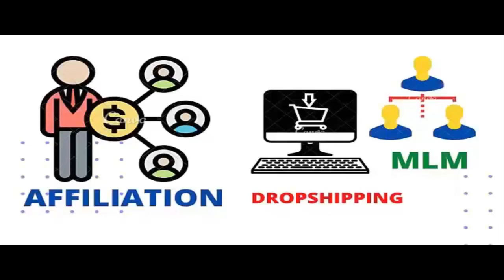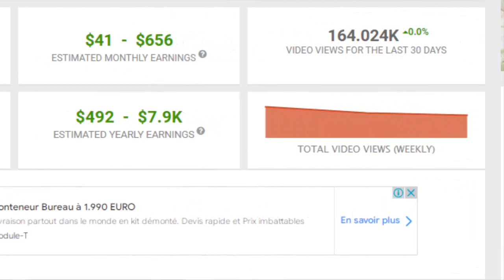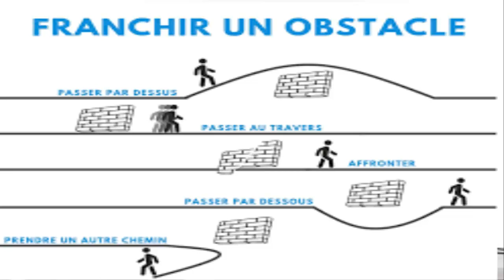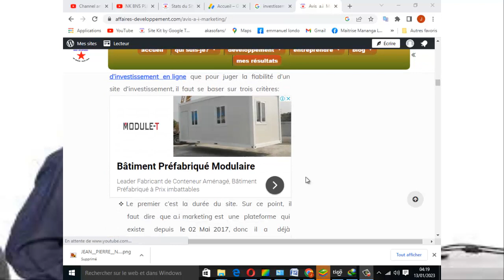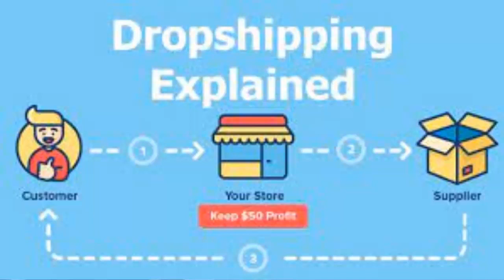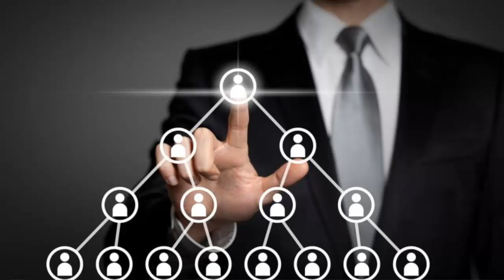peut on vraiment gagner de l'argent sur internet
Salut à  tous!   Dans cette  vidéo,  nous  répondons  à l'épineuse question    que se posent  la  plupart   des  personnes.  Beaucoup  de  gens   se  posent  la question  de savoir s’il  vraiment  possible  de gagner de l’argent  sur  internet. Une  catégorie  de ces  personnes   se   trouvant  un  embarrât de choix  se retrouvent  dans  une  grande  forêt  où  ils ne savent  pas  s’en sortir. D’autres  ayant  même   essayer  le  business en ligne,  ont  fini par  abandonner  et  ne  croient  plus qu’il  est   vraiment  possible   de  gagner   de l’argent  sur  internet.
De ce qui précède,  nous  allons   parler   de  l’état d’esprit   que  vous  devez  avoir    si  vous envisagez  vraiment  gagner de l’argent  sur  internet mais  aussi   de ce que  vous  devez   faire  comme travail  sur  internet   en vue   de gagner  vraiment de l’argent. Peut-on  gagner de l'argent  sur  internet   sera  répondu  dans   cette  vidéo.

Annonce   spéciale